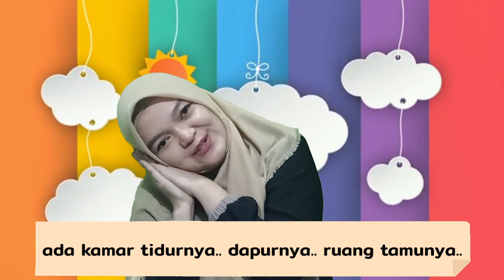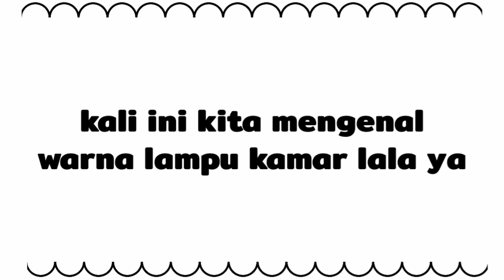VIDEO PEMBELAJARAN DARING PAUD TEMA LINGKUNGANKU SUB TEMA RUMAHKU - KAMAR TIDUR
Assalamu'alaikum...
Kali ini saya membuat Video Pembelajaran PAUD
bertema Lingkunganku dengan Sub tema Rumahku dan Sub Sub Tema Kamar Tidur
Mohon maaf atas kekurangan didalam video ini🙏🏻🙏🏻
Semoga kedepannya semakin baik☺️☺️

Terima kasih🙏🏻

Wassalamu'alaikum

_Puu ^_^